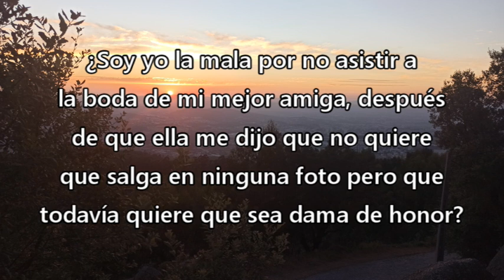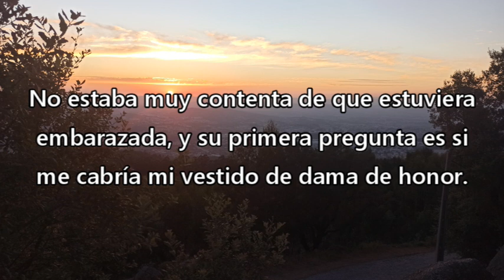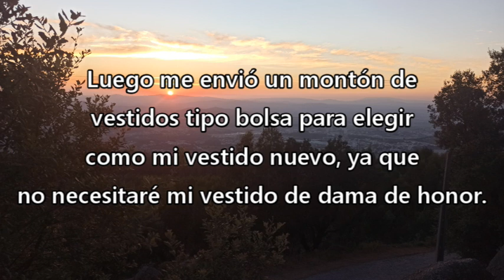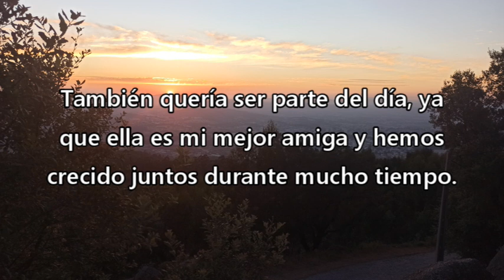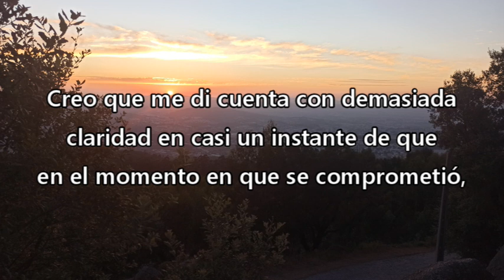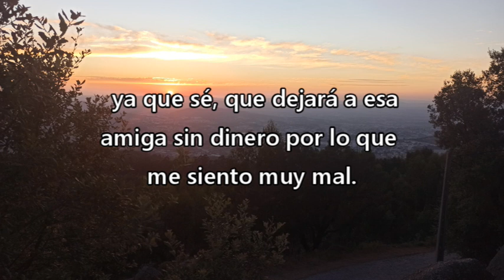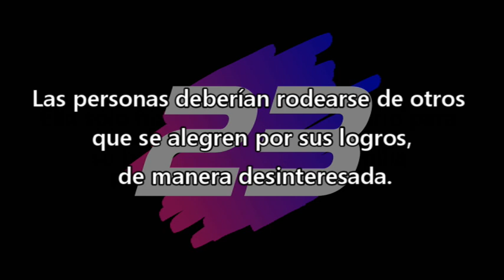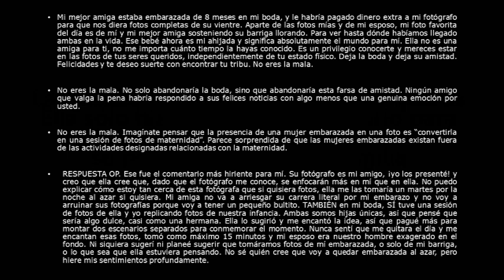¿Soy yo la mala por no asistir a la boda de mi mejor amiga? - Reddit Español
¡¡CON ACTUALIZACIONES!!
¿Soy yo la mala por no asistir a la boda de mi mejor amiga? - Reddit Español - Redit Español - r/AITA - Soy yo la mala - Confesiones23 - Confesiones 23

Créditos
Foto Thumbnail
Photo by Terje Sollie